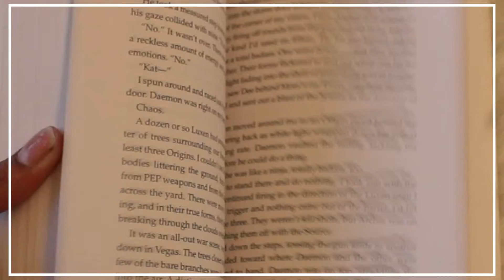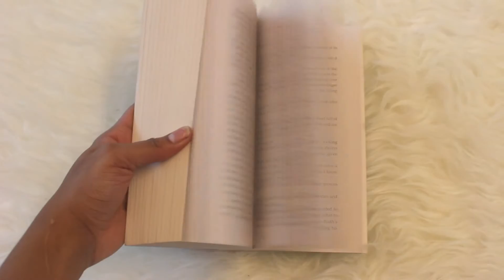December Favorites 2014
Soon i will have my 2014 favorites up hopefully by tuesday! but who knows! been busy with school and catching up with old friends! i hope you enjoy it! THUMPS UP IF YOU LIKE DYLAN O'BIEN! he is bae

Lux Series (First Book In The Link)

FILMED & EDITED BY ALEXIS JADE